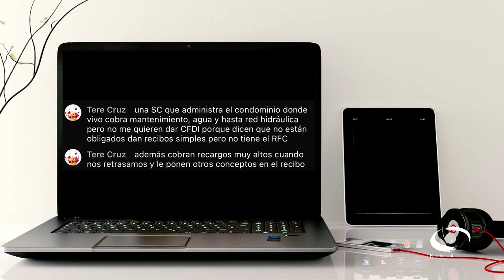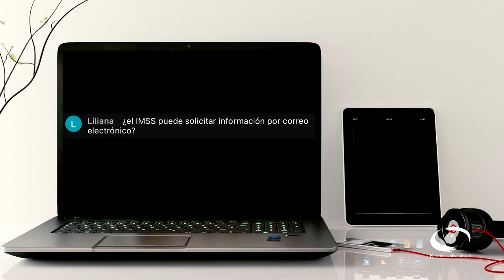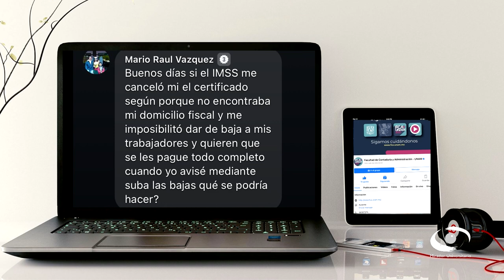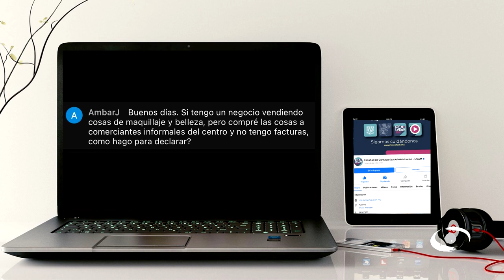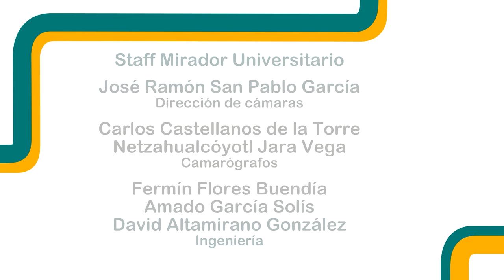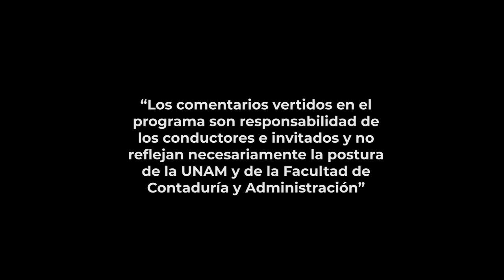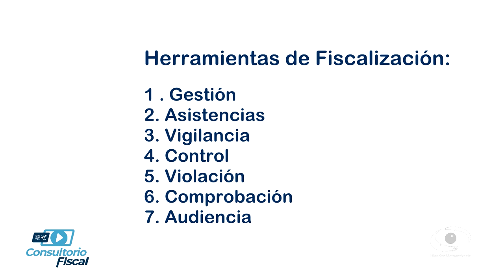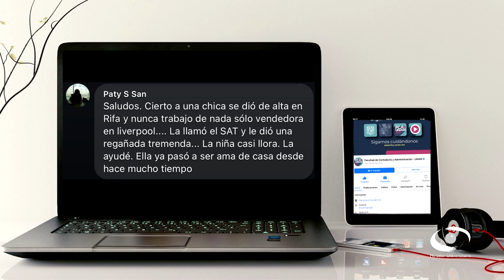Facultades de comprobación de las autoridades fiscales Parte 2 | 25 SEP 24 | Consultorio Fiscal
En este programa los expertos continúan hablando de las facultades de comprobación de las autoridades fiscales, las cuales sirven para revisar el debido cumplimiento de las obligaciones fiscales y, en caso de que no se haya efectuado, se determinen las contribuciones omitidas, sanciones y accesorios; además de que existe la potestad de la autoridad para que, a través de dichas figuras, se practiquen embargos y se establezcan conductas ilícitas que tipifiquen algún delito fiscal.

Explican la importancia de dar a conocer las facultades de comprobación de la autoridad fiscal, ya que fomenta la cultura de cumplimiento en México, previniendo y atendiendo las obligaciones fiscales particulares. Con ello se evita determinación de créditos fiscales en perjuicio del contribuyente, así como sanciones, que pueden dar como consecuencia un embargo o la determinación de un delito. Las más tradicionales son la visita domiciliaria y revisión de gabinete.

Transmisión: 25 de Septiembre 2024 por Canal 22.1 | 02 de Diciembre 2024 por TVUNAM

Invitados: Dra. Margarita Palomino Guerrero, L.C. y L.D. Javier Raúl Ríos Blanquet
Coordinación académica: Dr. José Ricardo Méndez Cruz
Idioma: Español
País: México